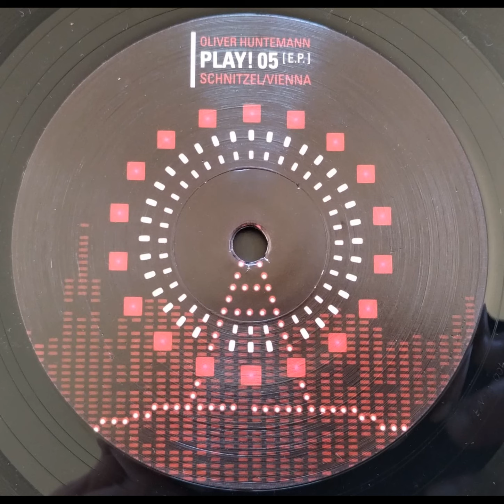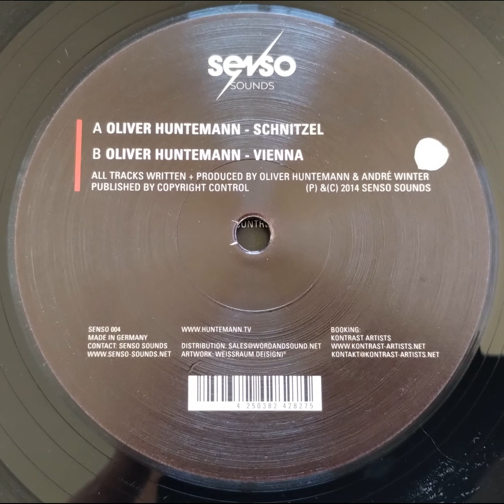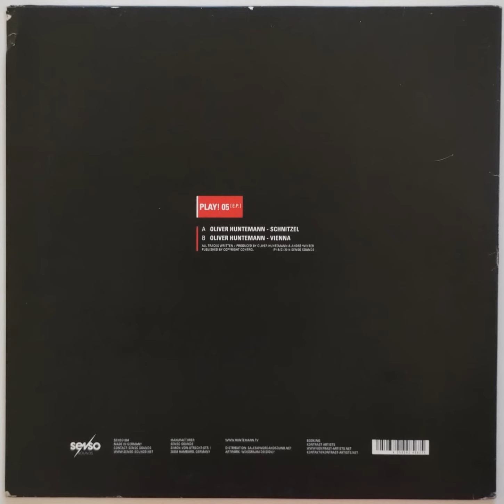Oliver Huntemann Play! 05 [E.P.] Schnitzel/Vienna FULL RIP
Sólo para muestra de sonido.